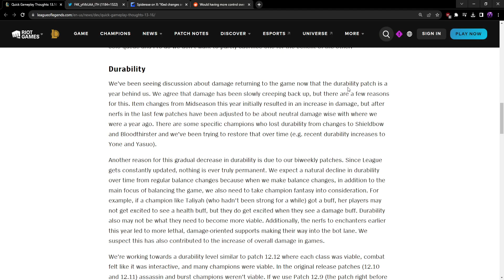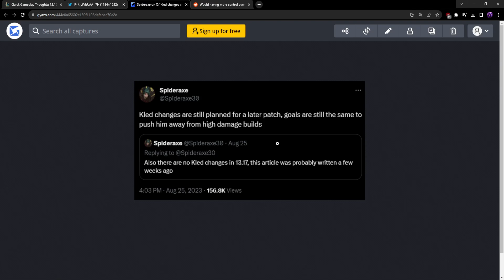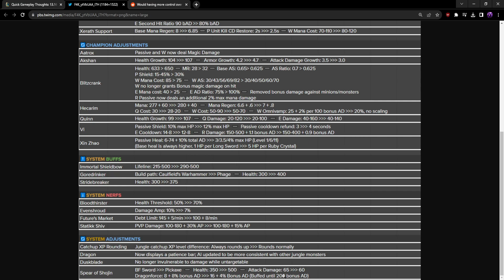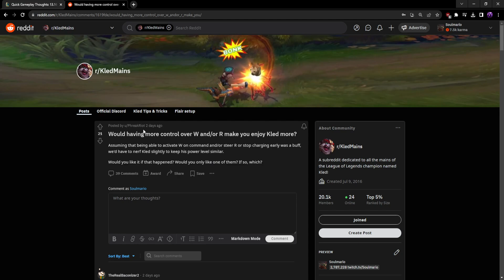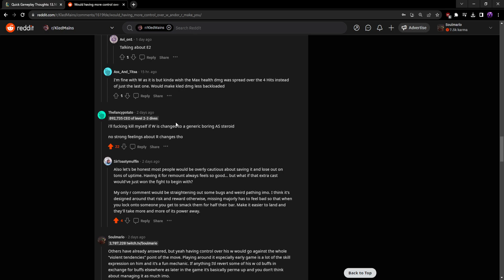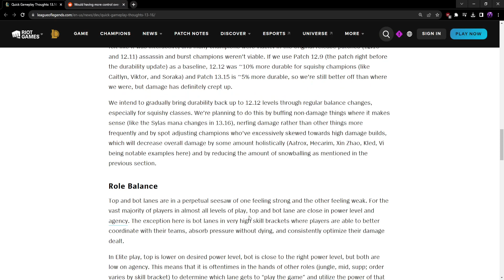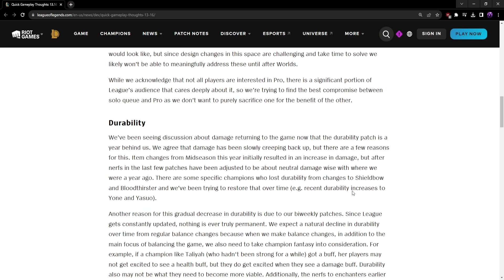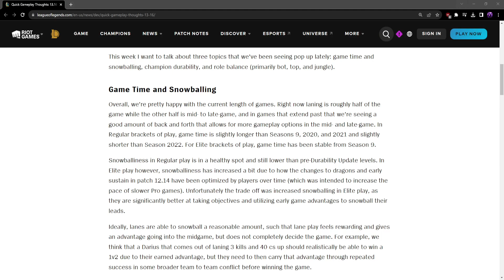Potential Kled changes??? Discussion :]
Riot has stated upcoming Kled changes are on the way, aimed at lowering his damage/incentive to build heavy damage and bring him more into bruiser stuff, so I talked about my thoughts on what we know so far a bit.